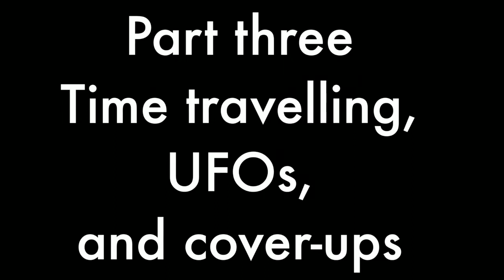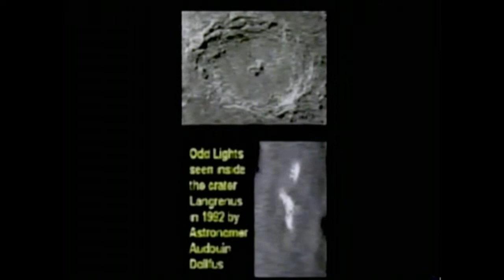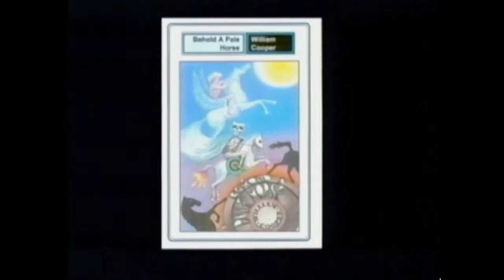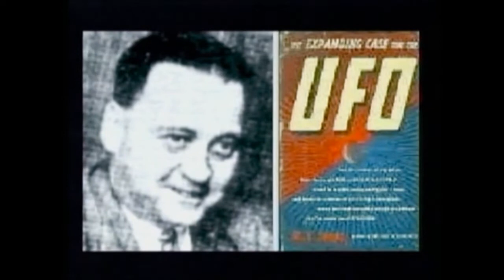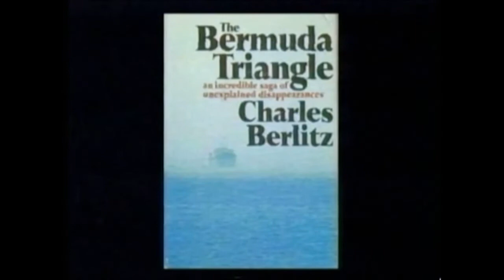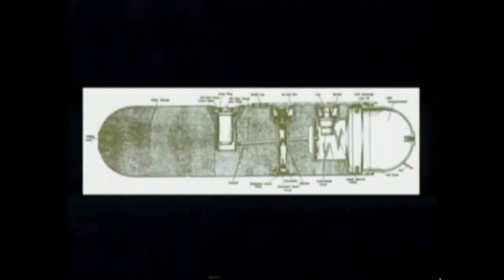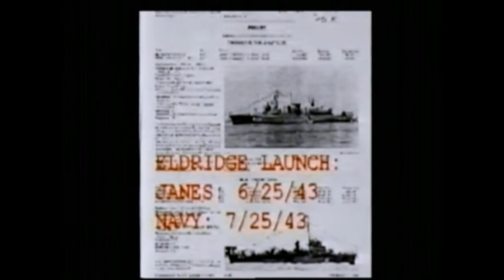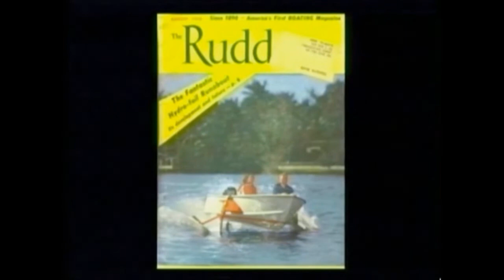What you need to know about time travel, UFOs, and government cover-ups! Part three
@Eastern European_EEU Be prepared to travel into the unknown, into the world of conspiracies, mysteries, and secrets. Mr. Bill Knell, Alien and UFOs researcher will explain to us about his extraordinary life, and what government has with the UFOs cover-ups around the Globe, especially in the USA. This is the third part of the documentary, soon it will be uploaded another three parts of the same documentary. Thank you